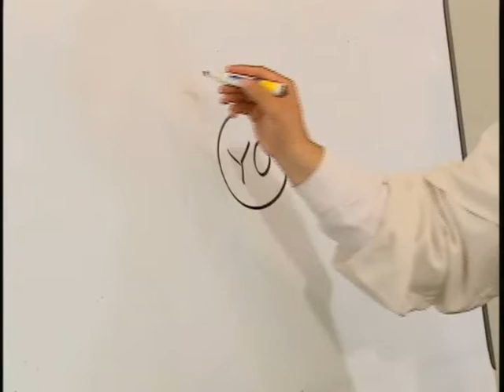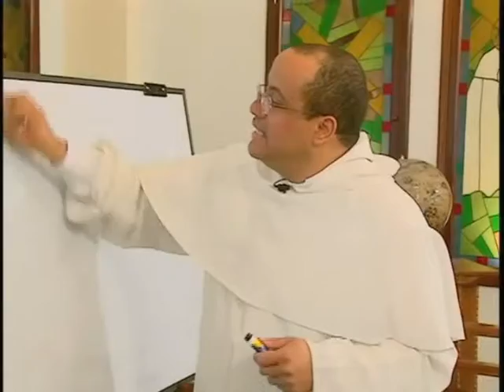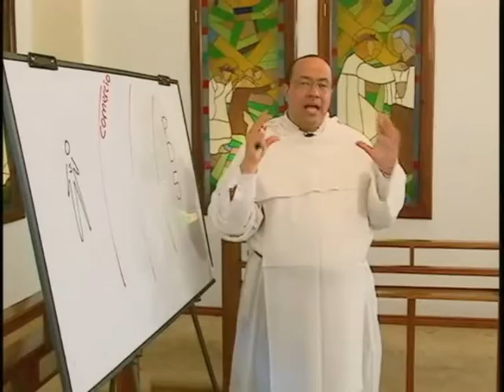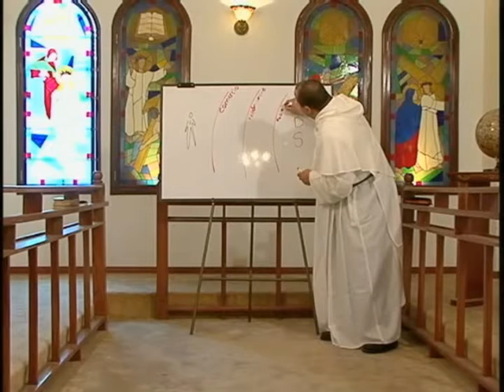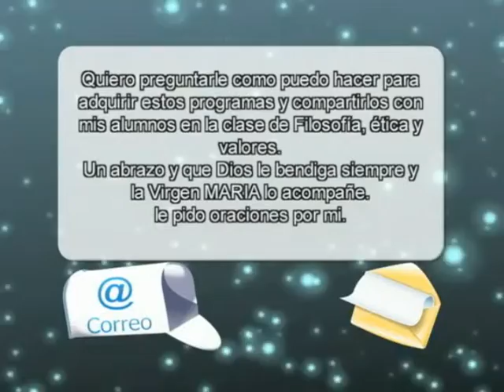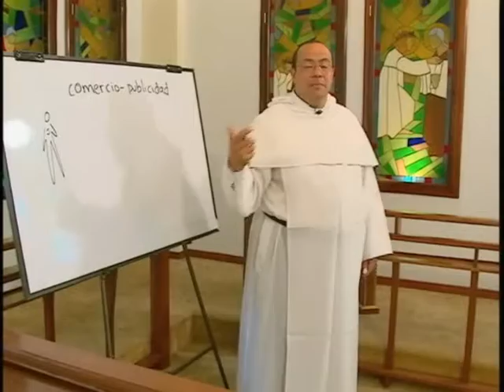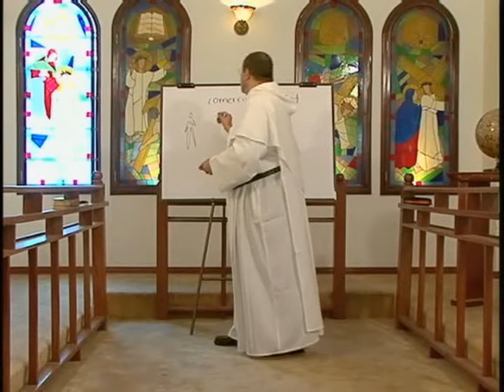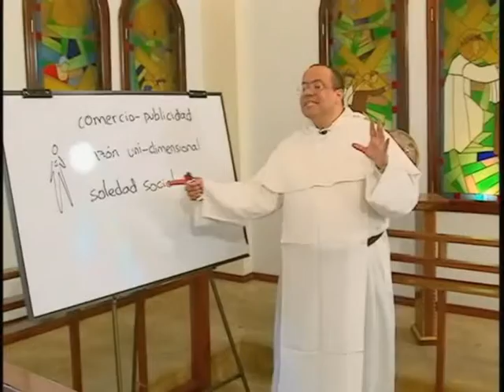ALTABLERO, Serie 04, Cap. 09 de 13, Principios de Moral Sexual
"Al Tablero con Fray Nelson" es un programa institucional del Canal Católico "Cristovisión," de Colombia para el mundo. La serie o temporada No. 4 está dedicada a los Fundamentos de la Moral Crstiana.

Capítulo 09

El eclipse del sentido de Dios y del hombre conduce inevitablemente al materialismo práctico, en el que proliferan el individualismo, el utilitarismo y el hedonismo. (...) en el mismo horizonte cultural, el cuerpo ya no se considera como realidad típicamente personal, signo y lugar de las relaciones con los demás, con Dios y con el mundo. Se reduce a pura materialidad: está simplemente compuesto de órganos, funciones y energías que hay que usar según criterios de mero goce y eficiencia. Por consiguiente, también la sexualidad se despersonaliza e instrumentaliza: de signo, lugar y lenguaje del amor, es decir, del don de sí mismo y de la acogida del otro según toda la riqueza de la persona, pasa a ser cada vez más ocasión e instrumento de afirmación del propio yo y de satisfacción egoísta de los propios deseos e instintos. Así se deforma y falsifica el contenido originario de la sexualidad humana, y los dos significados, unitivo y procreativo, innatos a la naturaleza misma del acto conyugal, son separados artificialmente. (Evangelium Vitae, 23)